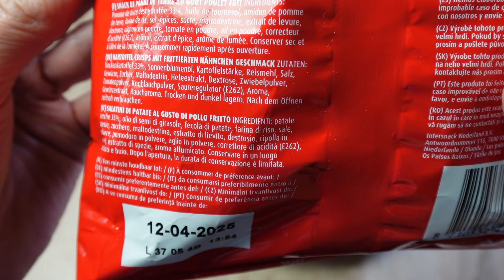Chio Fried Chicken Style 🐔 Schmecken sie wirklich nach frittierten Hähnchen ? 🤔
Heute teste ich :
Chio Fried Chicken Style die ich für 1,29 Euro im Action Markt gekauft habe.